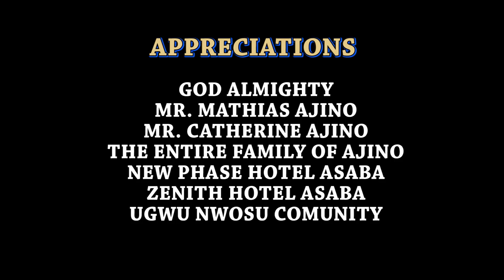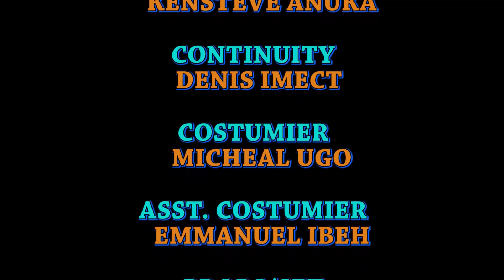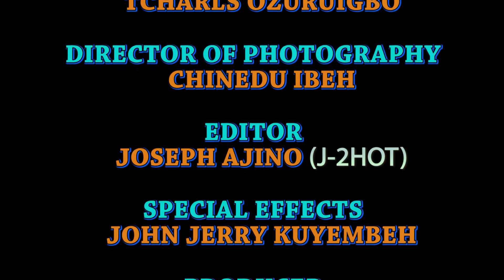CRAZY STUPID LOVE (NEW HIT MOVIE) COMPLETE SEASON - ONNY MICHAEL & REGINA DANIELS 2023 LATEST NIG